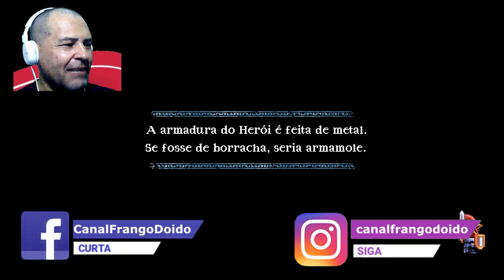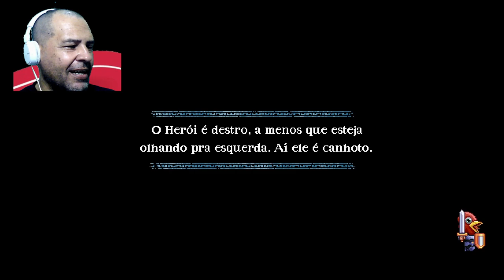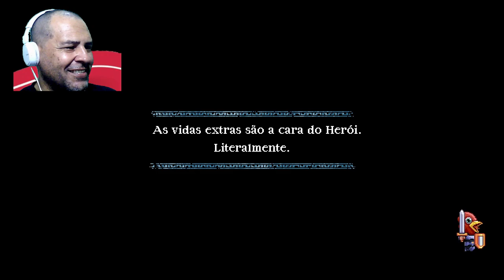⚔️ A LENDA DO HEROI ⚔️PIRAMIDE -ESCORPIÃO GIGANTE ⚔️ JOGO NACIONAL ⚔️ #04 Gameplay ⚔️ Frango Doido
Abutres, morcegos, cactos que andam e escorpiões são alguns obstáculos que deverei enfrentar nesta fase. Diversos Puzzles dentro e fora da pirâmide tentarão me barrar e impedir que eu resgate a princisa mas nada disto é páreo para mim.

Jogo: A Lenda do Herói
Plataforma: PC

▬▬▬▬▬▬▬▬▬▬▬ஜ۩۞۩ஜ▬▬▬▬▬▬▬▬▬▬▬▬▬
                                         Frango Doido
▬▬▬▬▬▬▬▬▬▬▬ஜ۩۞۩ஜ▬▬▬▬▬▬▬▬▬▬▬▬▬

Gostou?

Tweeter: DoidoFrango

Frango Doido